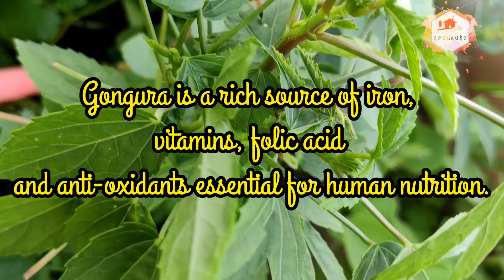Simple and Tasty గోంగూర పచ్చడి(Gongura Pachadi)/ Gongura Pickle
గోంగూర పచ్చడి  Simple and Tasty Gongura Pachadi/ Gongura Pickle